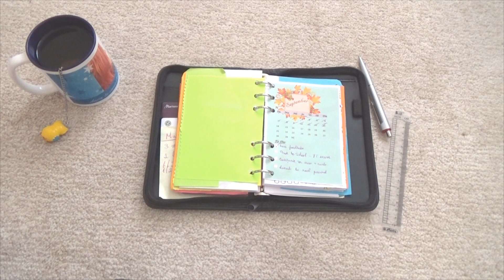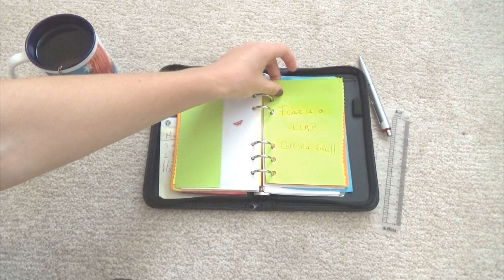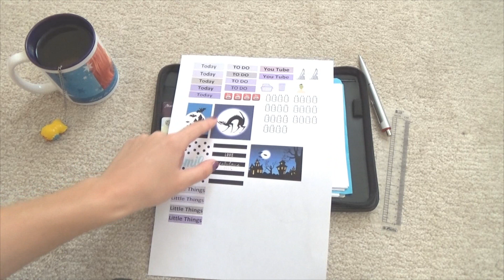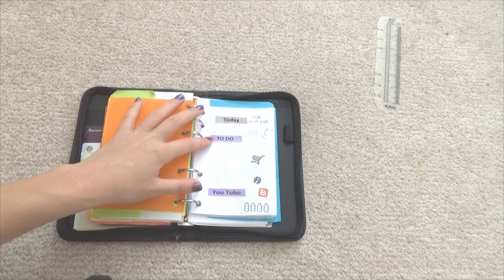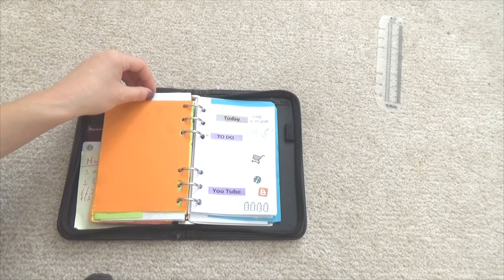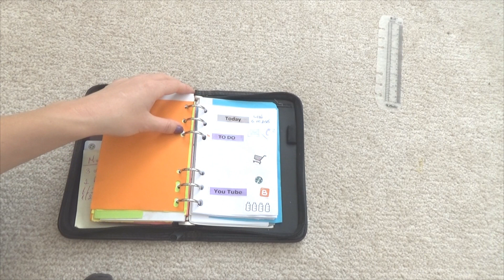New Planner Things | Plan with Me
Buna tuturor, azi am venit cu un nou update pentru agenda mea si trebuie sa va spun ca sunt foarte entuziasmata de acest clip, sper sa va placa si daca este asa nu uitati sa-i dati un SHARE si un LIKE si de asemenea sa-mi lasati un comentariu in care sa-mi spuneti voi de ce stikere ati avea nevoie si daca vreti sa fac mai multe clipuri de acest gen. Va pup!!!